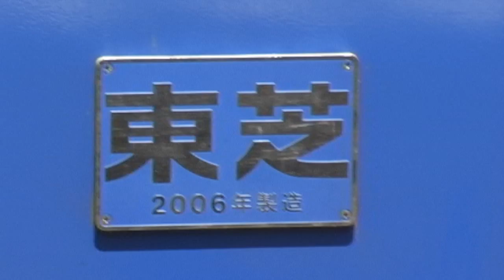【JR貨物】ＥＨ200-10 機関車 甲斐大和駅に轟音とともに到着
それにしても大音響ですね。
参照 Wikipedia→EH200形電気機関車は、日本貨物鉄道（JR貨物）が2001年（平成13年）から製作する直流電気機関車である。
中央本線・篠ノ井線などの勾配線区で使用されてきた EF64形基本番台の取替えを目的として開発された。粘着性能と牽引力を確保するため、EH500形と同じ2車体連結の8軸駆動（H級）とされ、これまでEF64形を重連としていた運用に単機で充当できる[1]。

IGBT素子使用のVVVFインバータ制御装置を搭載し、EH500形で実績のある高速トルク制御（ベクトル制御）や、1台のインバータで1台の主電動機を個別に制御する 1C1M 方式を採用した。これにより、25 ‰ 勾配上で 1,100 t の引き出しが可能である。
外観は車体前面が 25 度 傾斜した直線基調のデザインで、外部塗色は濃淡ブルー+灰色、運転室側扉はカラシ色（黄緑色）である。愛称は一般公募により「ECO POWER ブルーサンダー」と命名された。